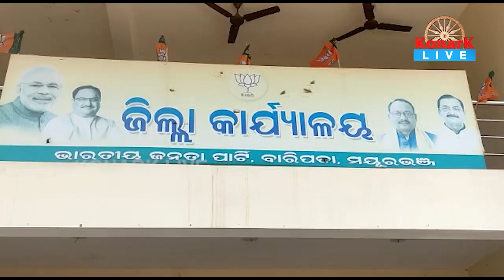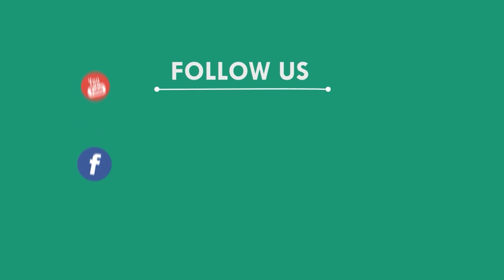ମନ କି ବାତ କାର୍ଯ୍ୟକ୍ରମରେ ଯୋଗଦେଲେ ବୈଜୟନ୍ତ ପଣ୍ଡା, ମୟୁରଭଞ୍ଜ || MAYURBHANJ NEWS